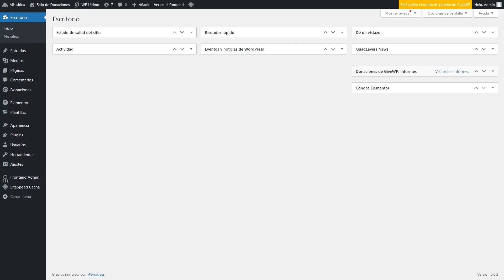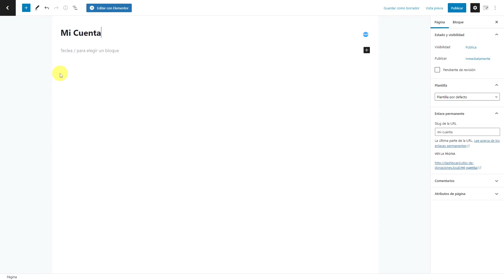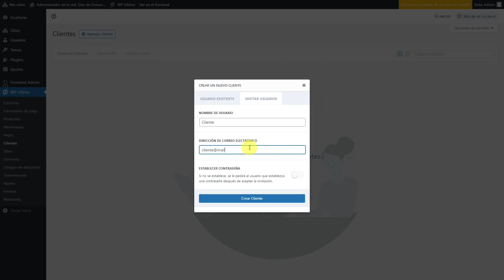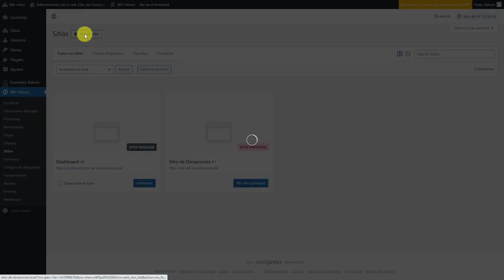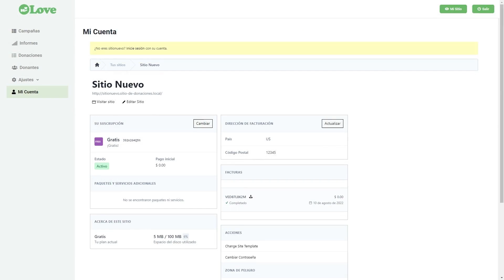15- Mostrar la Página de la Cuenta de WP Ultimo en Frontend - Plataforma de Donaciones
CAPÍTULOS:

00:00 Acerca del curso

01:23 Contenido de la lección

En esta lección, te mostraremos cómo visualizar la página de la cuenta de WP Ultimo en el frontend. Usando esta página, los usuarios de tu plataforma de donaciones podrán cambiar su plan de membresía, configurar un dominio personalizado para sus sitios, etc.